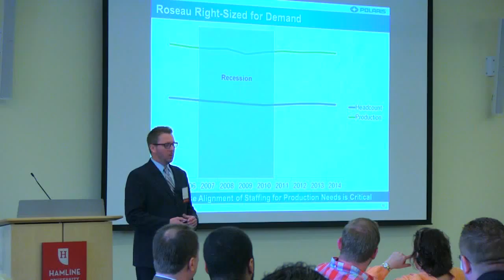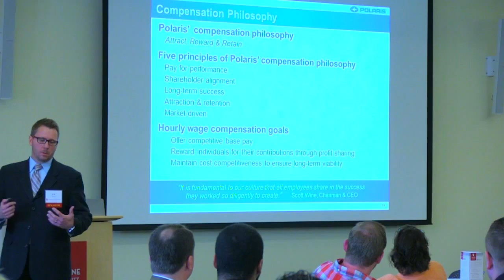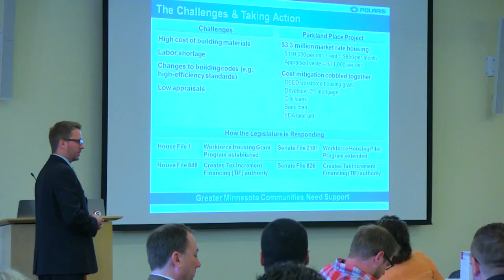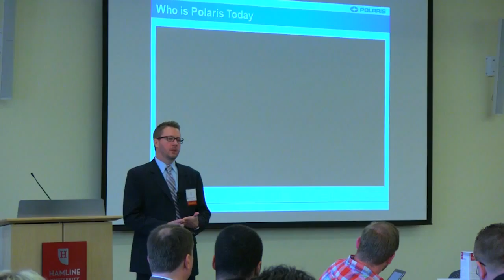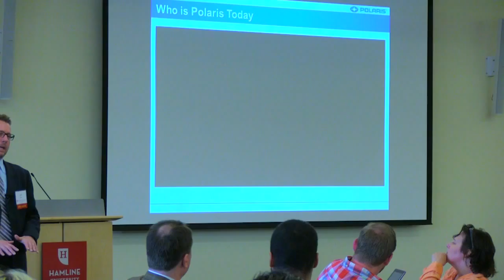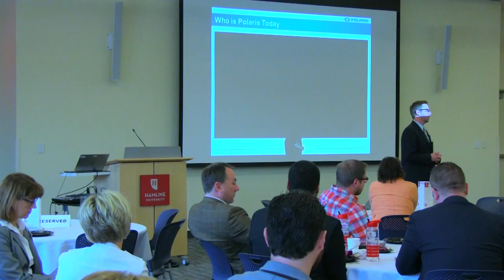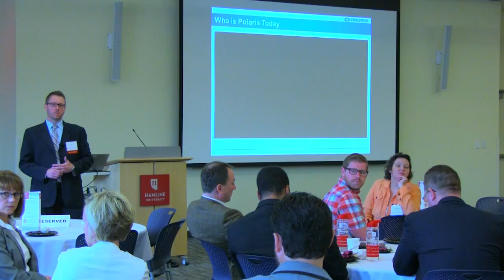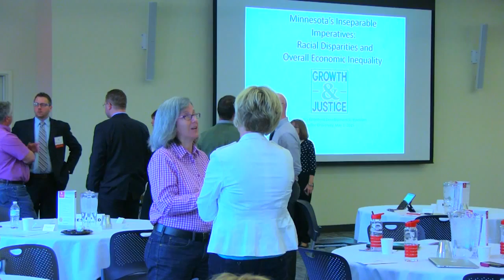2015 CED Keynote Part 2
Hamline University School of Business hosts Addressing the Income Gap Through Job Creation on May 1, 2015. Manager of State and Provincial Relations for Polaris Industries J.R. Burke presents the Welcome and Keynote Address.